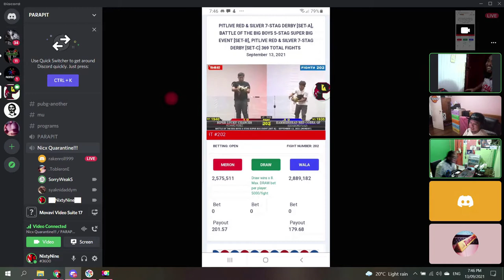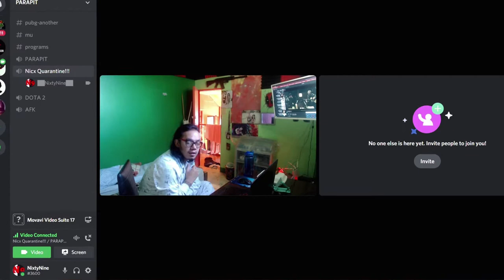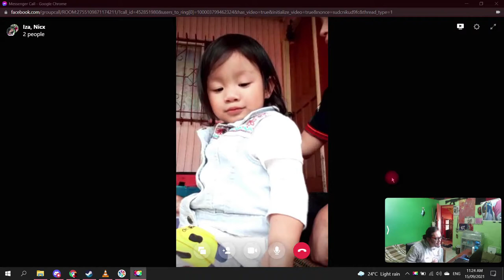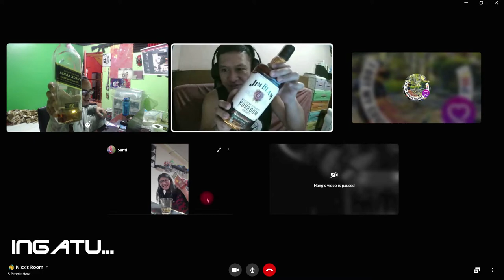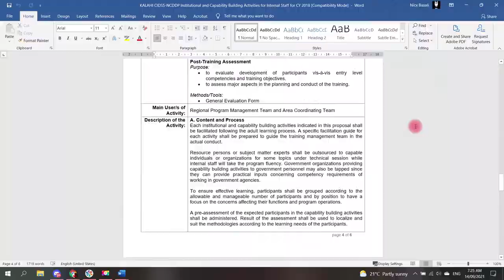14 Days Quarantine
This is my 14 day isolation journey because i tested positive for Covid 19.
Decided to document the experience to keep me hopeful and positive.
Thanks to my family and friends who were there all throughout.